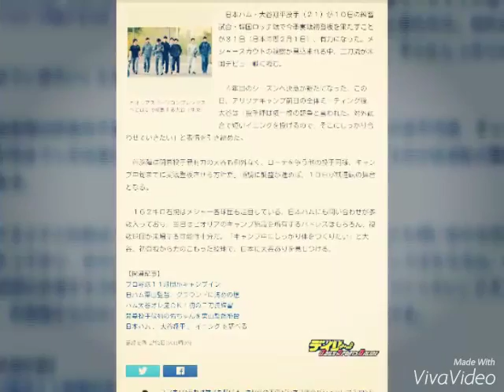大谷２・１０米国デビュー！メジャーから日本ハムに問い合わせ多数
ピオリアスポーツコンプレックスへと徒歩で移動する大谷（中央）

　日本ハム・大谷翔平投手（２１）が１０日の練習試合・韓国ロッテ戦で今季実戦初登板を果たすことが３１日（日本時間２月１日）、有力になった。メジャースカウトの視察が見込まれる中、二刀流が米国デビュー戦に臨む。

　４年目のシーズンへ決意が新たになった。この日、アリゾナキャンプ前日の全体ミーティング後、大谷は「投手陣は横一線の競争と言われた。対外試合で短いイニングを投げるので、そこにしっかり合わせていきたい」と表情を引き締めた。

　首脳陣は開幕投手最有力の大谷も例外なく、ローテを争う他の投手同様、キャンプ中旬までに実戦登板させる方針だ。順調に調整が進めば、１０日が試運転の舞台となる。

　１６２キロ右腕はメジャー各球団も注目している。日本ハムにも問い合わせが多数入っており、当日はピオリアのキャンプ施設を所有するパドレスはもちろん、複数球団が来場する可能性十分だ。「キャンプ中にしっかり体をつくりたい」と大谷。初登板から力のこもった投球で、日本に大谷ありを見せつける。